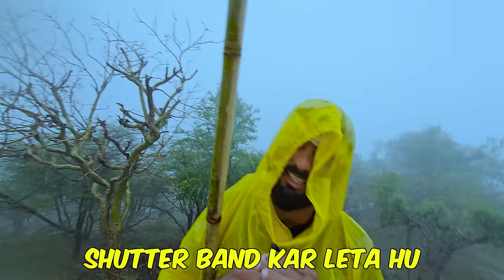चेतावनी ! 24 Hours Challenge In Cyclone - आंधी तूफान वीडियो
24 Hours Challenge mr indian hacker

आंधी तूफान वीडियो. आंधी तूफान वीडियो. आंधी तूफान वीडियो |